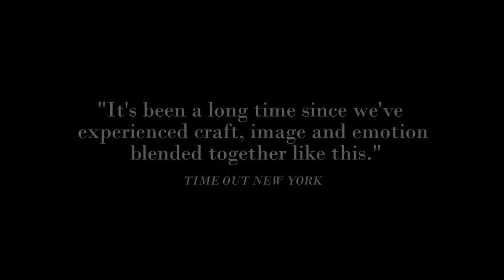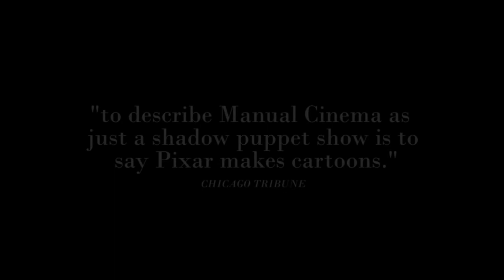Manual Cinema-- Ada Ava Official Trailer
Bereaved of her twin sister Ava, septuagenarian Ada solitarily marks time in the patterns of a life built for two. However, a traveling carnival and a trip to a mirror maze plunges her into a journey across the thresholds of life and death. Set in a landscape of the New England gothic, Ada/Ava uses a story of the fantastic and super natural to explore mourning and melancholy, self and other.